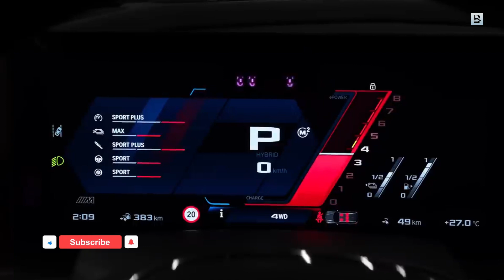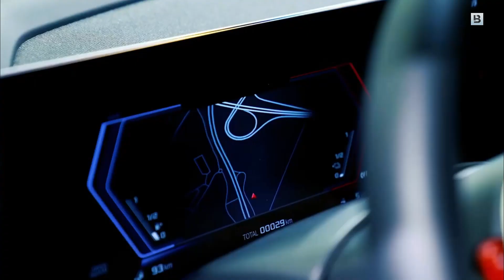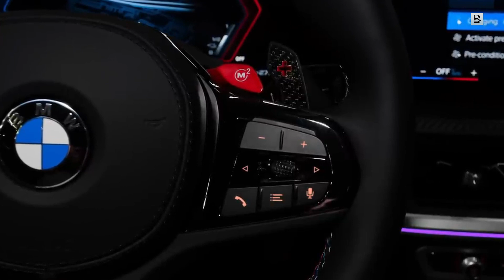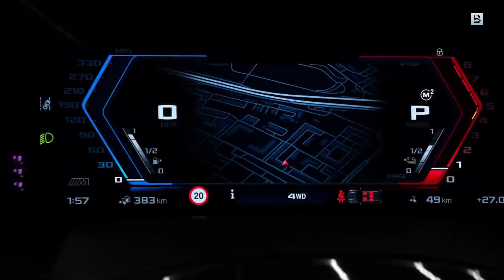2024 BMW XM Wild Luxury SUV Exterior and Interior in Details